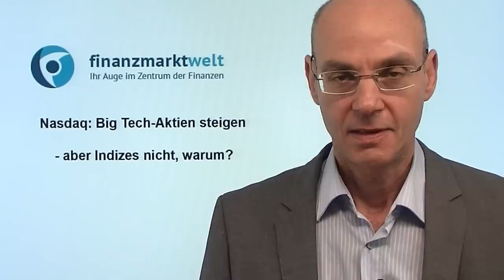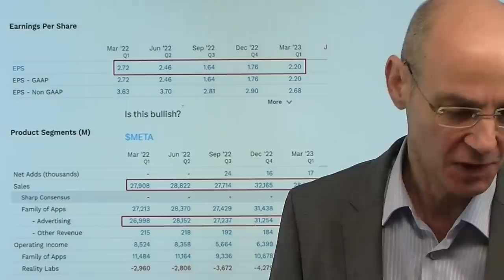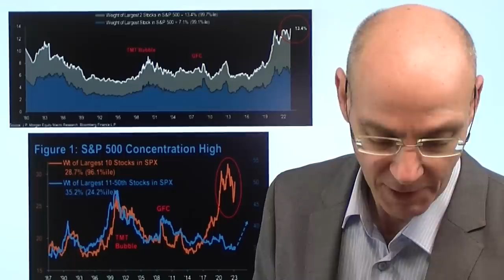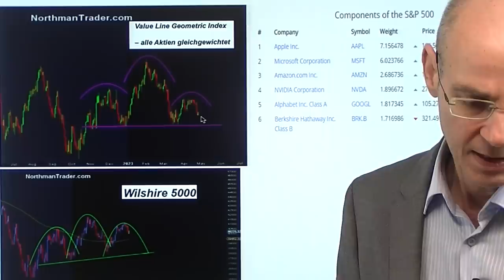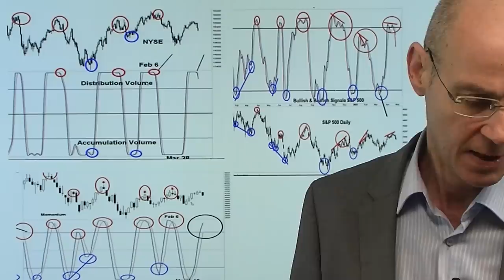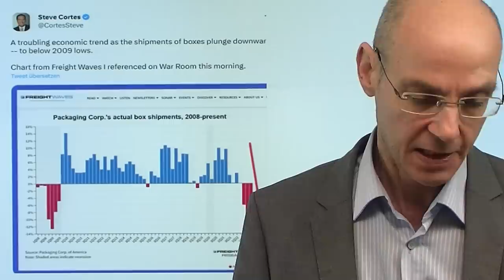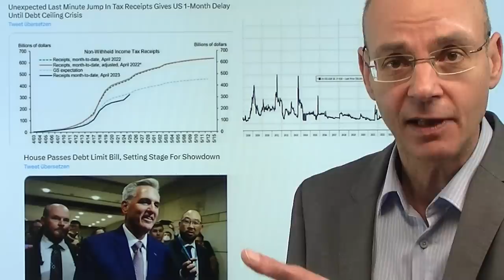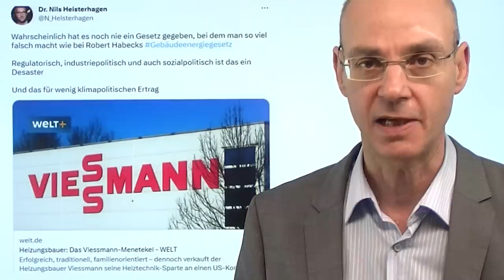Nasdaq: Big Tech-Aktien steigen - aber Indizes nicht, warum? Videoausblick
Hinweise aus Video:

1. First Republic Bank steckt in der Zwickmühle – Keiner will sie retten

2. China: Yuan überholt Dollar bei Transaktionen

Die Big Tech-Aktien aus dem Nasdaq Alphabet, Microsoft und Meta sind stark gestiegen nach Vorlage ihrer Quartalszahlen - aber dennoch steigen die US-Indizes der Wall Street nicht mehr. Die Ausnahme war gestern der Nasdaq, aber das lag nur an Microsoft, das dem Index +114 Punkte bescherte, während der Index selbst insgesamt nur 81 Punkte zulegen konnte - ohne Microsoft wäre also auch der Tech-Index gefallen. Warum aber steigen die US-Aktienmärkte trotz der Anstiege der groen Tech-Aktien nicht mehr? Weil die Märkte nun endlich antizpieren, dass eine Rezession kommt und damit das Beste bereits hinter uns liegt. Noch bleiben die Usmätze stabil - aber die Margen werden deutlich schwächer: das sind klare Anzeichen für einen wirtschaftlichen Abschwung. Nach den eigentlich ernüchternden Zahlen von Meta (Aktie dennoch nachbörslich +11%) ist heute Amazon an der Reihe, die Nummer drei im S&P 500 nach Gewichtung..